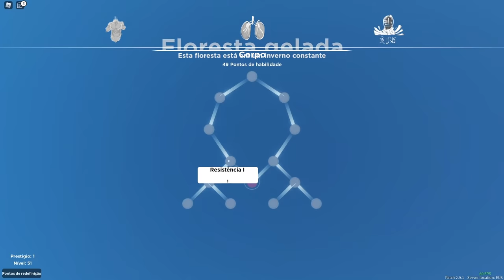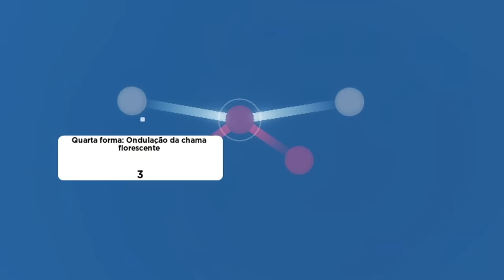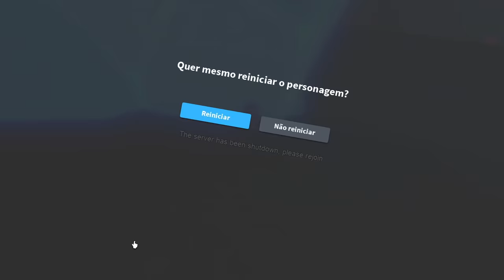ME TORNEI O KYOJURO RENGOKU, HASHIRA DAS CHAMAS NO DEMON FALL EM APENAS UM VÍDEO!